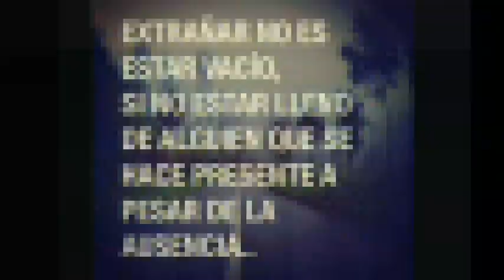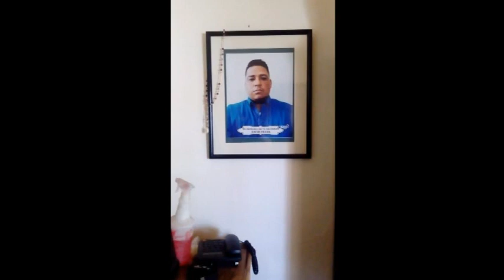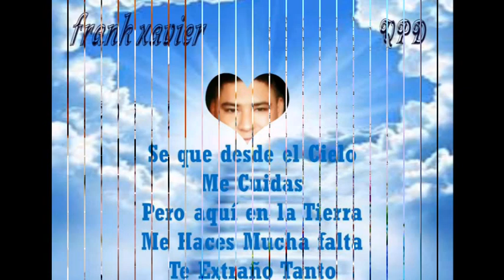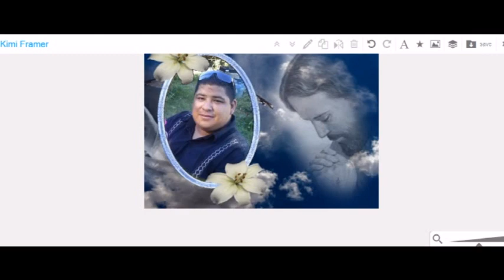mi hijo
foto karen de ensenada